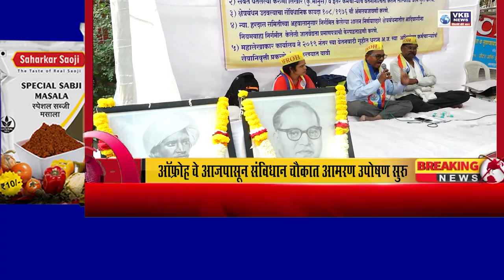NAGPUR NEWS || संविधान चौक नागपूर येथे ऑफ्रोह संघटनेचे आमरण उपोषण सुरु